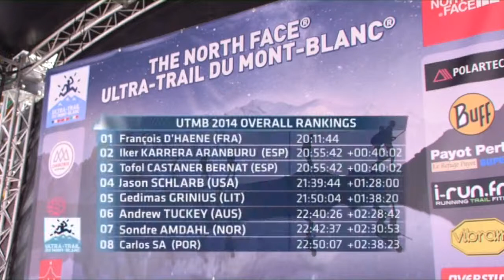UTMBダイジェスト HD